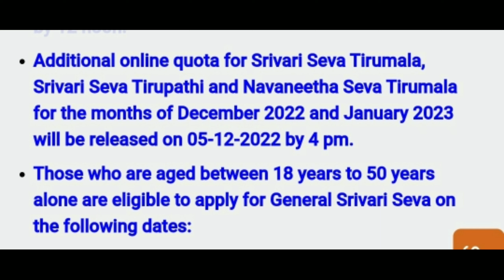sreevari seva, additional quota released on 5/12 at 4 pm for December & January month